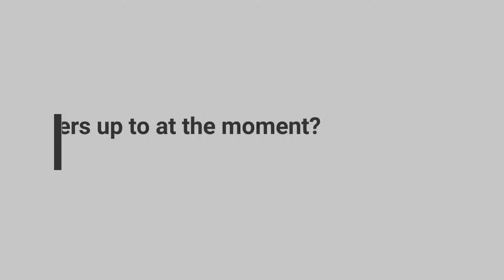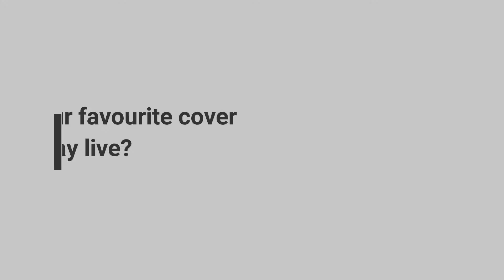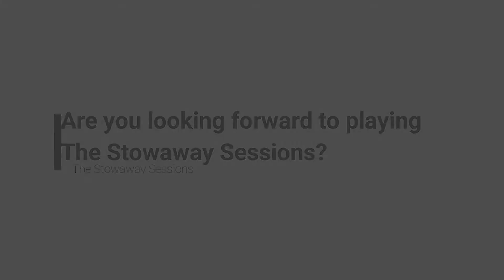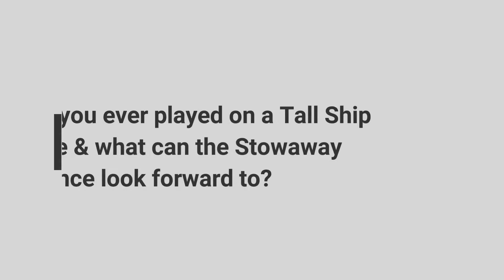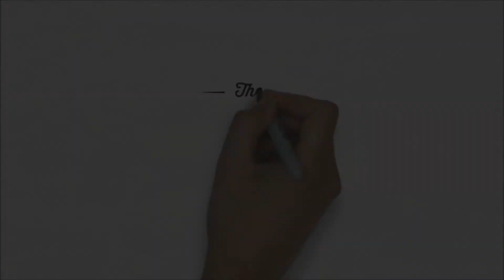The Stowaway Sessions - Heathers Interview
Louise and Ellie McNamara aka Heathers fill us in on the latest in 'Heathers World' ahead of their forthcoming appearance at the Droichead Arts Centre's 'Stowaway Sessions' event at The Irish Maritime Festival on Friday June 9th